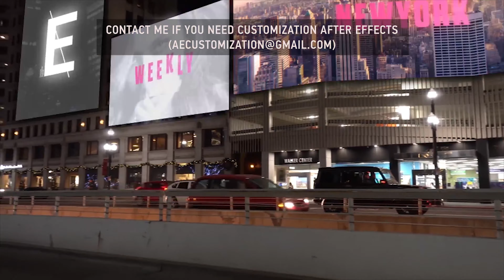Night City Displays Mockup | After Efects Project Files - Videohive template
This project contains 8 4k (3840×2160) tracked footages made in Salt Lake City, Utah USA. It can be used for any purposes. You can insert any files video or still image to project. Very easy customization. Video tutorial included. Fast rendering. Used audio: Powerful Fashion Sport Electronica Video used on displays in preview:  Fashion 1 Fashion 2 Fashion 3 Fashion 4 Fashion 5 Fashion 6 Fashion 7

download Night City Displays Mockup | After Efects Project Files - Videohive template